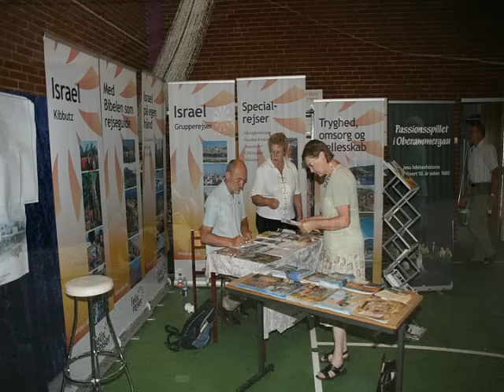Ordetog Israel sommerstævne 2010 - fotoserie